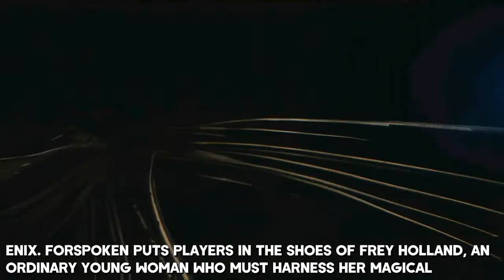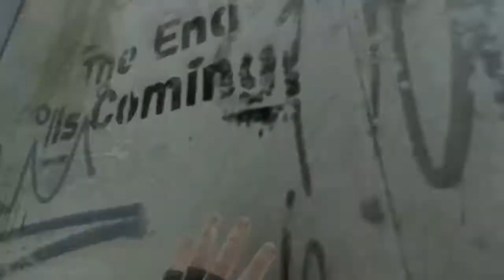TOP 10 Novidades Jogos RPG para 2022